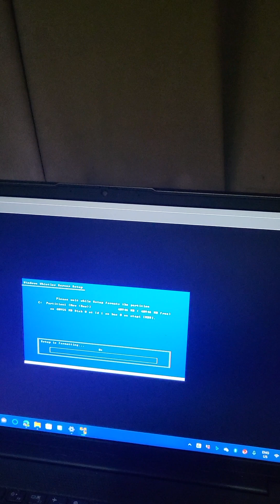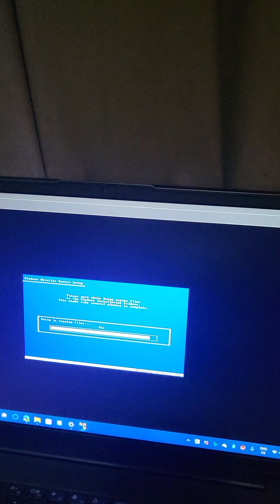Windows Whistler setup on a virtual machine demo